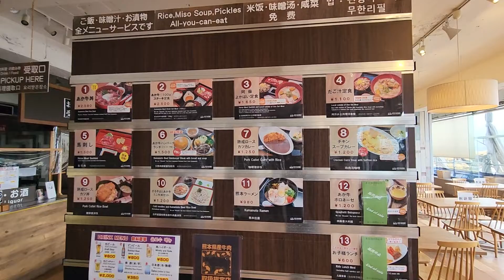ニュー草千里(2階)